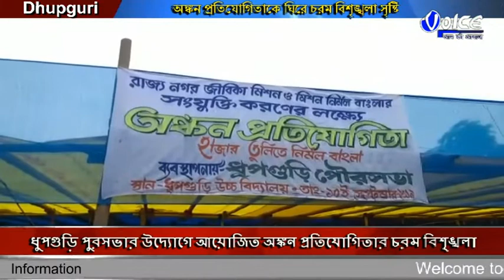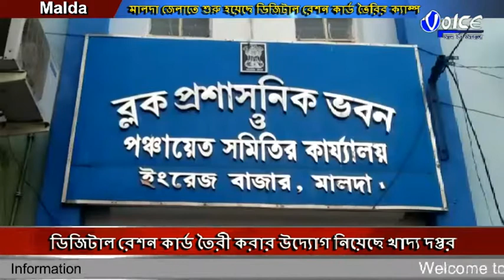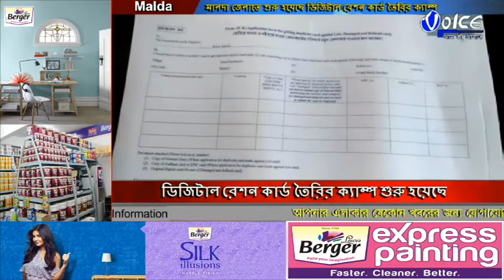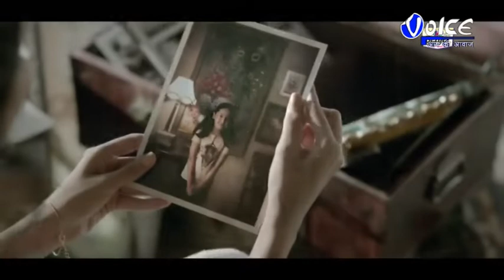North Bengal Voice News Package 10.09.2019